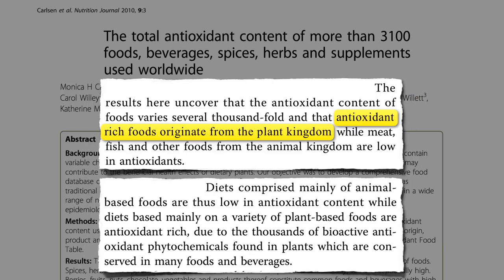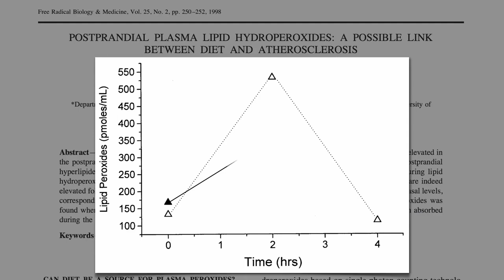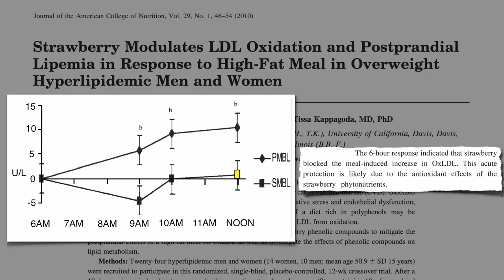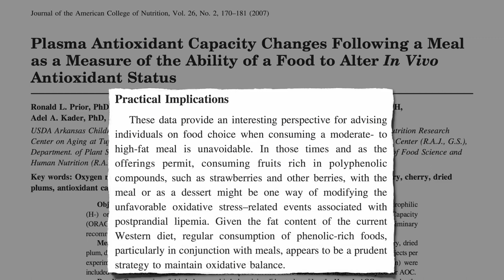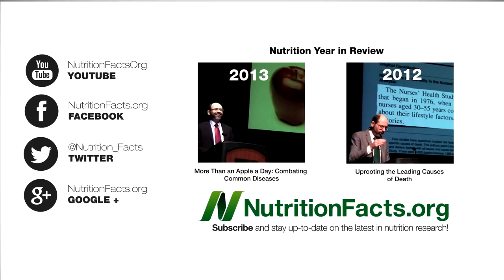Antioxidant Rich Foods With Every Meal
To stay out of oxidative debt we need to take in more antioxidants than we use up.